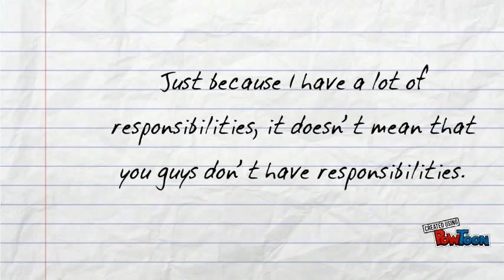Diana Kim Just Because- Ralph